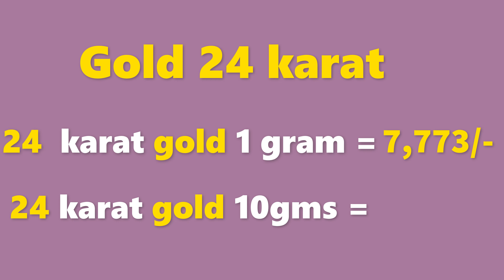గోల్డ్ రేట్ టుడే | బంగారం ధర| Gold rate today in Telugu| Gold price in Hyderabad| Laacnofas